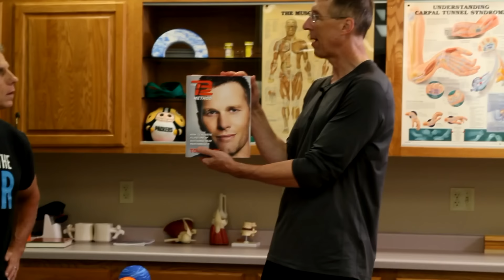9 Massage Ball Exercises That Can Put Massage Therapists Out of Business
"Famous" Physical Therapists Bob Schrupp and Brad Heineck present: 9 Massage Ball Exercises That Can Put Massage Therapists Out of Business

***Update 2021*** We have launched our new Bob and Brad Foot Massager!!

**Since filming, we have released our own exercise ball! Find the Bob and Brad